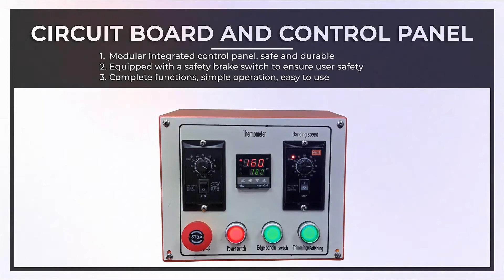Edge Bander machine video for a chinese client